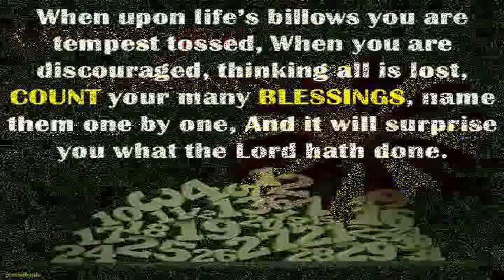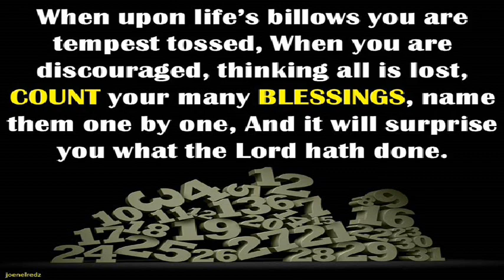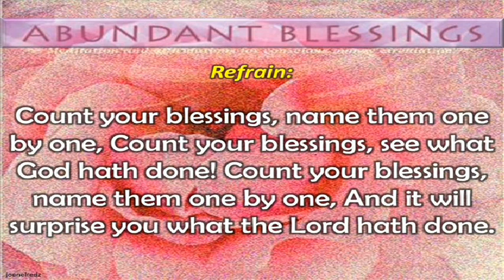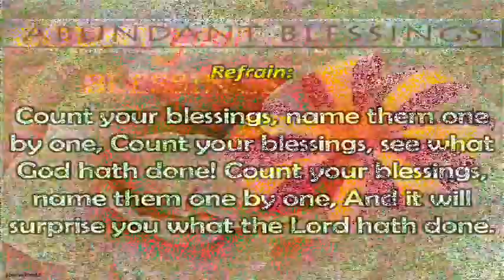Count your Blessings